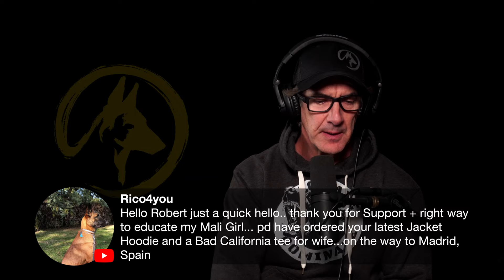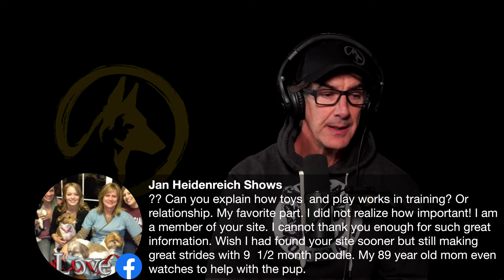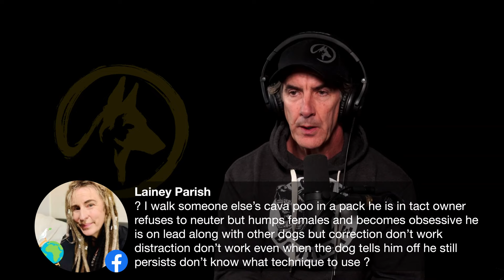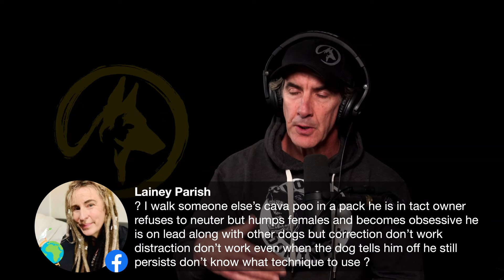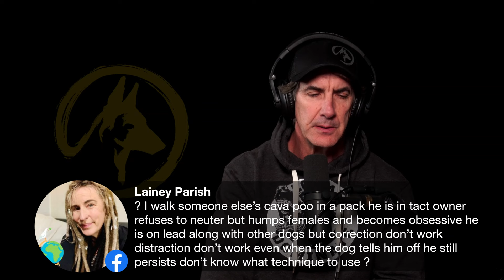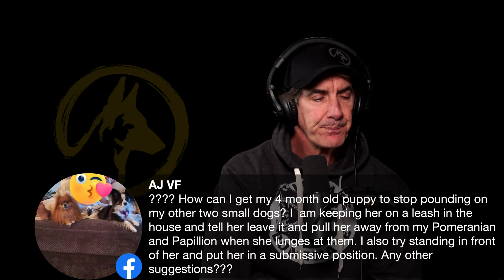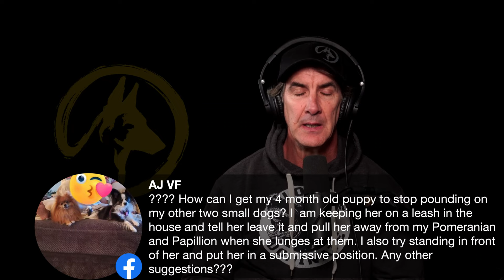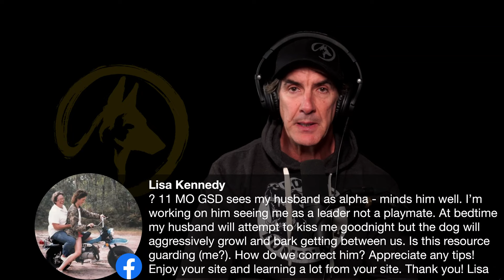What is the Best Way to Train Your DOG?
In this live discussion I will address the various approaches there are to training dogs, and with all of the information available online, this can be quite confusing.